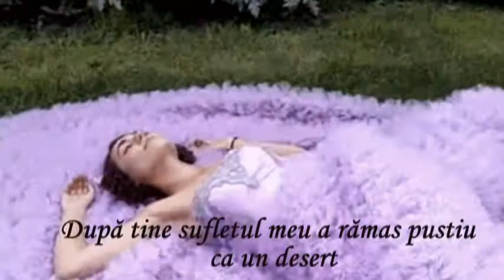Când infloreste liliacul -- Dino Merlin ft Vesna Zmijanac